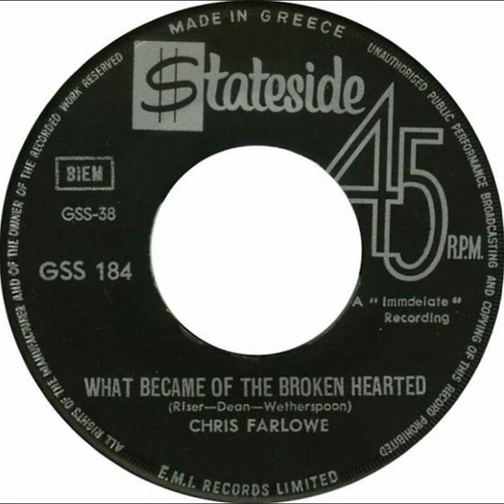Chris Farlowe - What Became Of The Broken Hearted - Stateside Records Greece released 1967